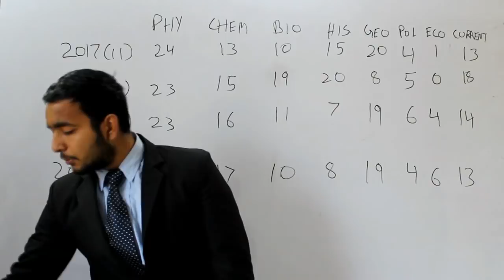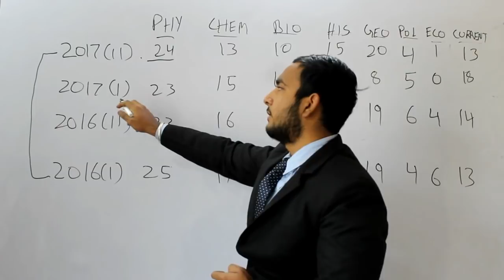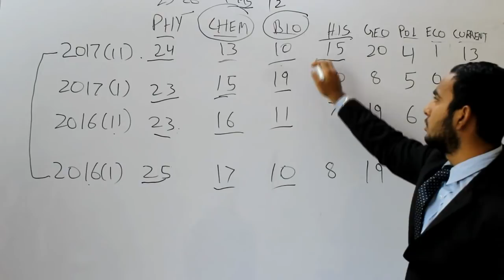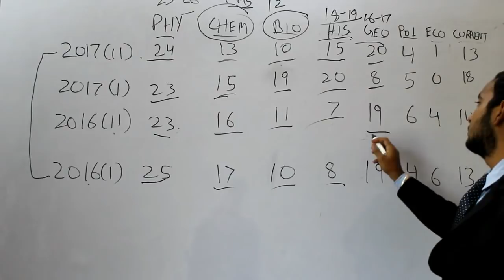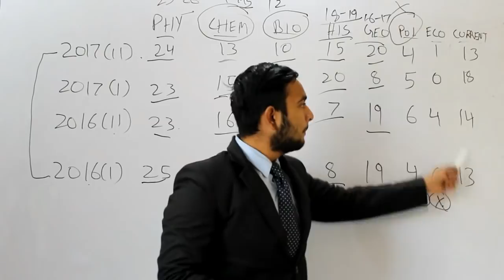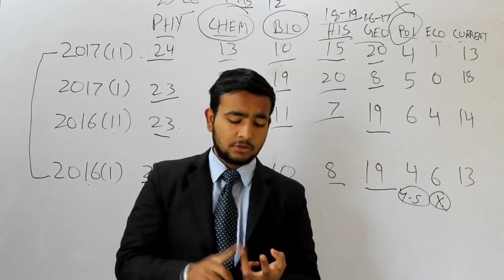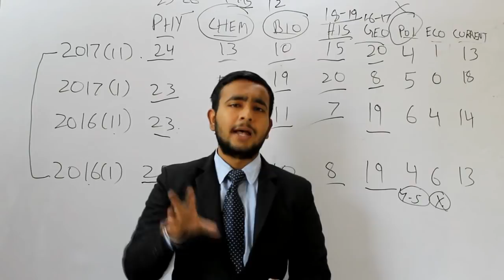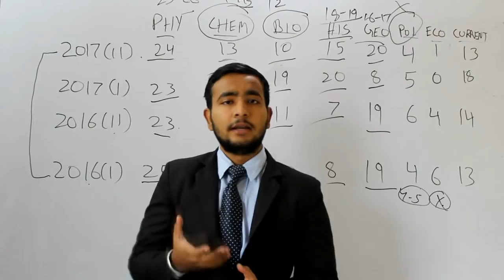CRACK CDS EXAM IN JUST 20 DAYS!!! || 100% GUARANTEED RESULT!!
Step5:- Give OTP & Enjoy Learning With Us!!! SSB DVD VIDEO COURSE

NDA MATHS FULL DVD COURSE This video is about the strategy that you can apply in order to clear the upcoming CDS exam in just 20 days!!!

TO BUY N K NATARAJAN CD COURSE